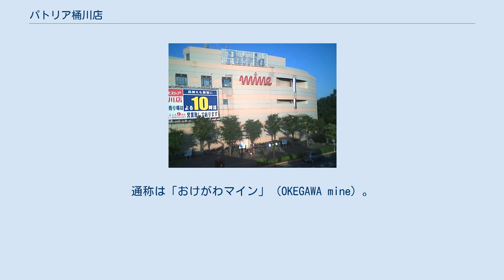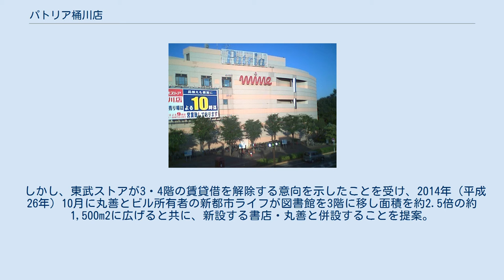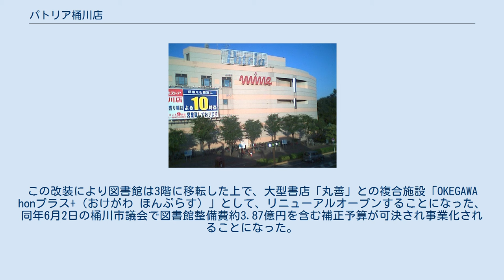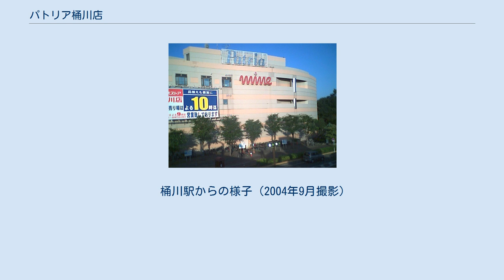パトリア桶川店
北緯35度59分53.8秒 東経139度33分45.3秒 / 北緯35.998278度 東経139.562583度 / 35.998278; 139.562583 パトリア桶川店は、埼玉県桶川市若宮一丁目にある地上4階建てのショッピングセンターである。
桶川駅西口再開発事業の一環として1988年（昭和63年）に開業した。
通称は「おけがわマイン」（OKEGAWA mine）。
核店舗は東武ストア。
 店舗内には東武ストアのほかにも専門店が多数入り、桶川市立中央図書館、桶川市役所駅西口連絡所も入居している。
 JR東日本桶川駅とペデストリアンデッキで接続され、西側には駅西口公園、さいたま文学館、市民ホール、北側には同時に整備された新都市ライフ（旧住宅・都市整備公団）の団地「パークタウン若宮」がある。
 開業時から全館を東武ストアが賃貸借し、直営店舗面積約10,377m2で営業していた。
また、4階一角には桶川市駅西口図書館（面積約608m2）が入居していた。
 しかし、東武ストアが3・4階の賃貸借を解除する意向を示したことを受け、2014年（平成26年）10月に丸善とビル所有者の新都市ライフが図書館を3階に移し面積を約2.5倍の約1,500m2に広げると共に、新設する書店・丸善と併設することを提案。
 2015年（平成27年）3月7日に丸善と基本協定を締結し。
この改装により図書館は3階に移転した上で、大型書店「丸善」との複合施設「OKEGAWA honプラス+（おけがわ ほんぷらす）」として、リニューアルオープンすることになった、同年6月2日の桶川市議会で図書館整備費約3.87億円を含む補正予算が可決され事業化されることになった。
 そして、2015年（平成27年）8月16日から9月30日まで一時休業のうえ改装し、同年10月1日に新装開館した。
 この新装開館で、3階には丸善桶川店（店舗面積約1,252m2）と桶川市駅西口図書館（面積約1,511m2）が併設されると共に、図書館と書店の共用スペースも配置された「OKEGAWA honプラス+」と名付けられた施設が開設された。
なおこの新施設への移行に伴い、桶川市駅西口図書館も丸善とグループ会社の図書館流通センターが指定管理者となった。
 桶川駅からの様子（2004年9月撮影）